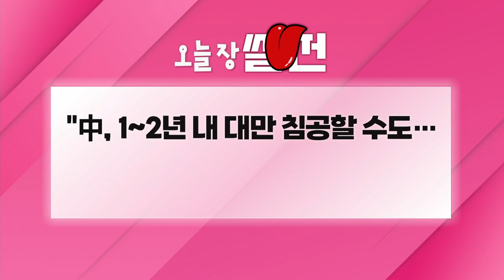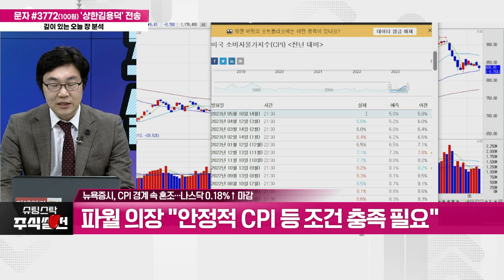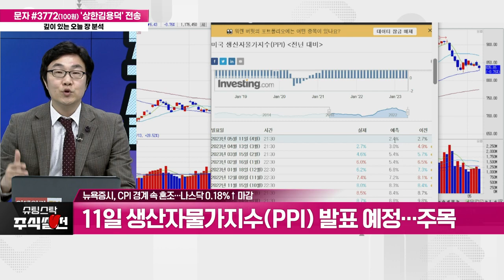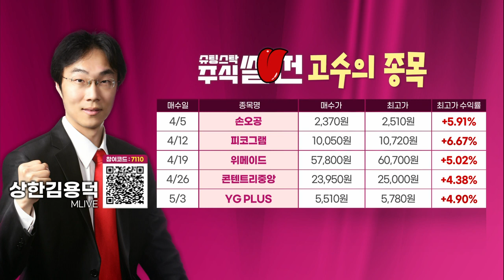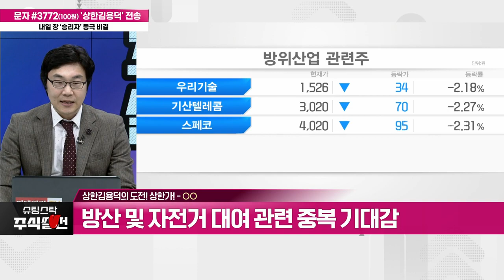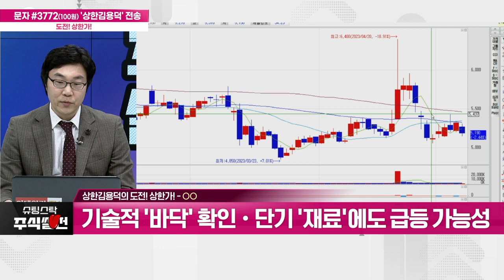'빅텍(065450)' / '경제 운명' CPIㆍ'전쟁 운명' 대만…영향 및 절대승률매매법 슈팅스탁 주식썰전 20230509